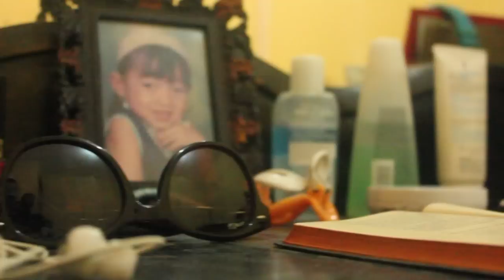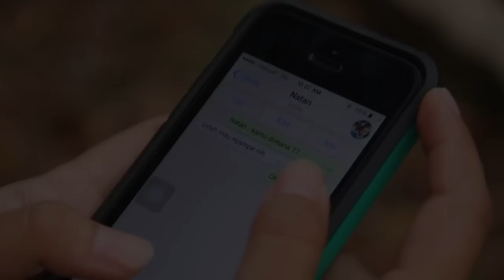TIM EnergicEvolution_SMP Mardi Waluya Jakarta_Get Clean Go Green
Sinopsis :Cerita berawal ketika saga sedang pergi bersama temannya yang bernama Natan ke sebuah taman untuk hunting foto. Disana saga melihat Natan membuang botol plastic bekas minumnya sembarangan.Saga pun menegur Natan. Keunika dari film ini adalah menggunakan metode stop motion saat menjelaskan kepada natan akibat dari membuang sampah sembarangan.